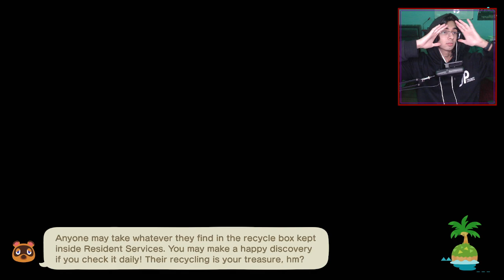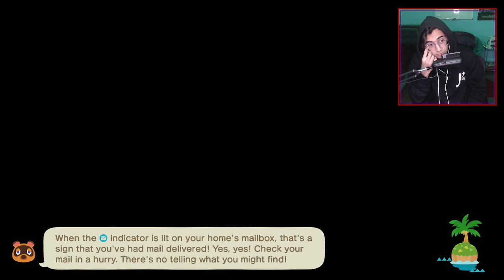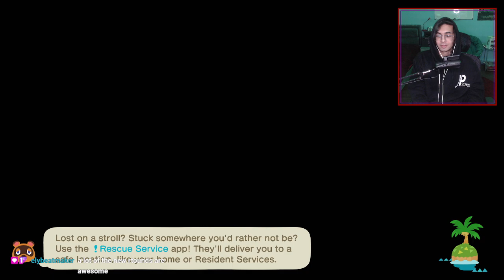ACNH EP 9 - ONLY 1 STAR?!